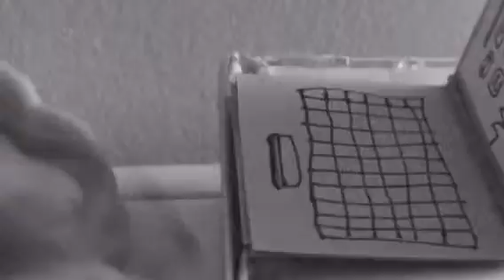40+ SUBS!!!!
WOW THX GUYS!!! WHOO WHOO! LOVE YOU ALL!! ^-^